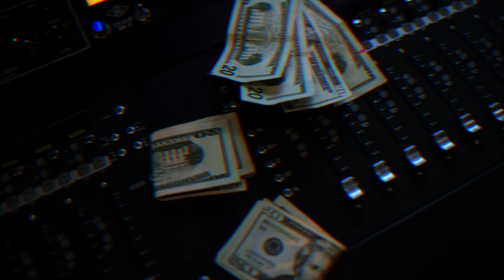NlaEll- NO COMP ft. THDBM x PotHead Quez (Official Music Video)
No Lames Allowed Music Group
Omaha, Nebraska